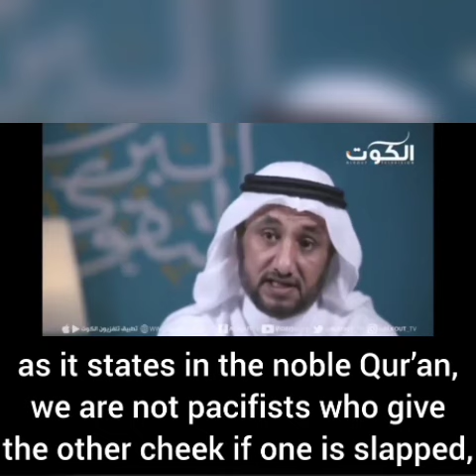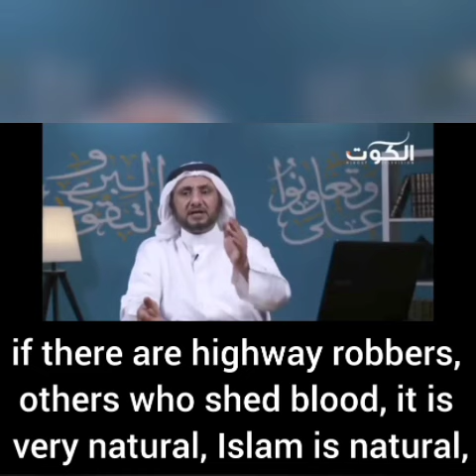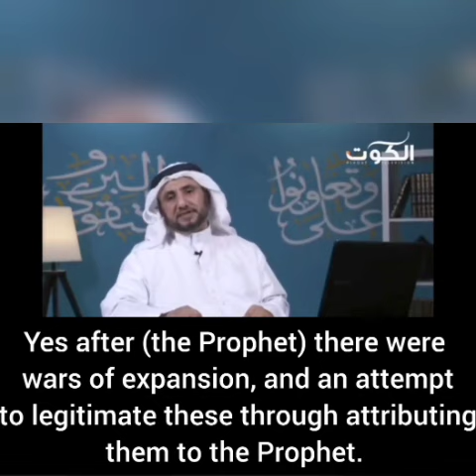Pacifist Islam? | Shaykh Hassan Farhan al-Maliki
Shaykh Hassan Farhan al-Maliki dispels a common misconception regarding his exposition on Taqwa